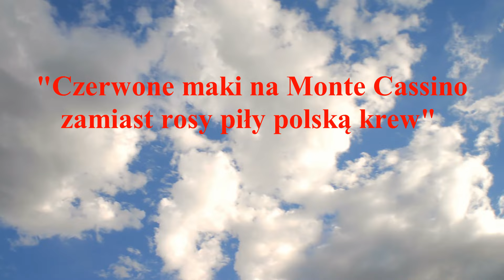Czerwone maki na Monte Cassino